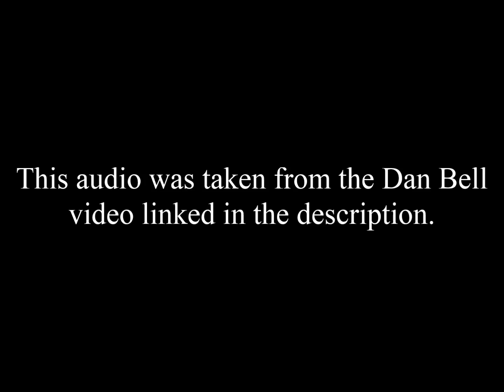What is this? Please identify this music.